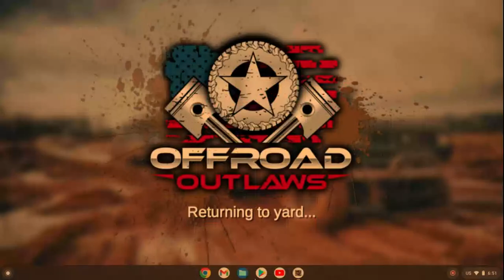OFF ROAD OUTLAWS UPDATE JUST DROPED first impressions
LETS SEND IT